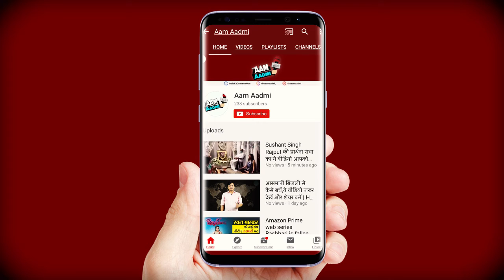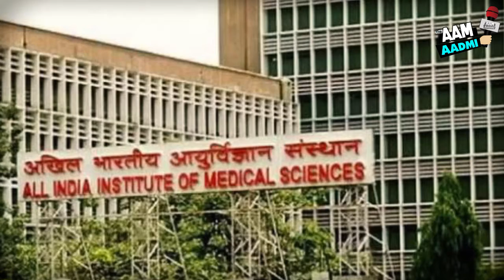एम्स की लापरवाही, बदले हिन्दू और मुसलमान के शव | Carelessness of AIIMS Delhi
किसी परिवार के लिए इससे ज़्यादा पीड़ादायक बात क्या होगी कि देहांत उपरांत वो अपने परिजन का अंतिम संस्कार भी ना कर पाएं।
कुछ ऐसा ही मामला देश के सबसे बड़े हॉस्पिटल राजधानी दिल्ली स्थित एम्स से सामने आ रहा है। जहा एम्स प्रशासन की बड़ी लापरवाही के चलते दो कोरोना मरीजों की मौत के बाद उनके शव बदल दिए गए।